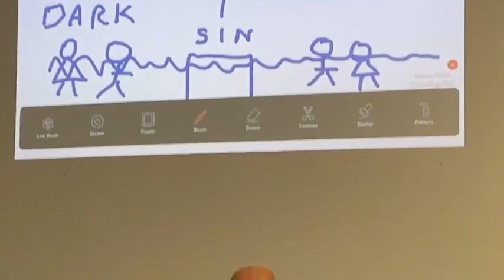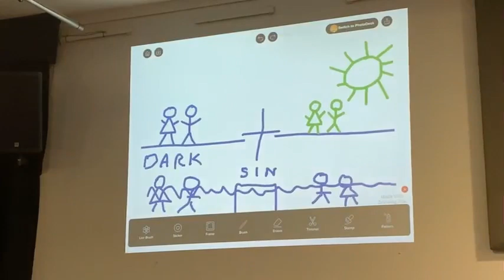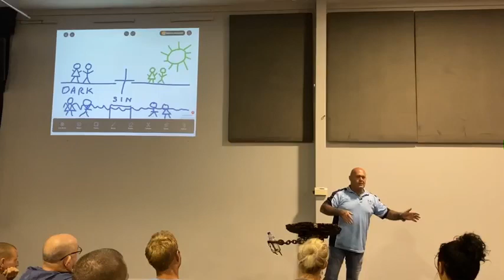ELIMINATORY CHRISTIANITY EXPLAINED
Light vs Dark
Good vs Bad
God vs Devil

Who’s who and how do we connect.